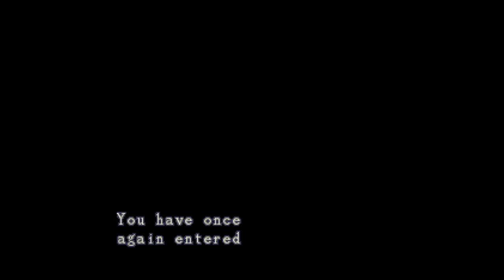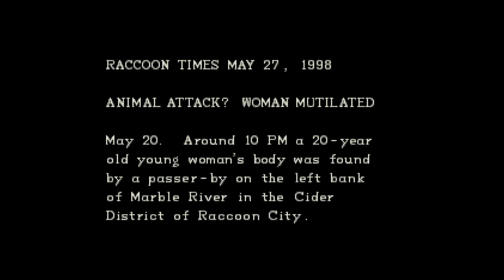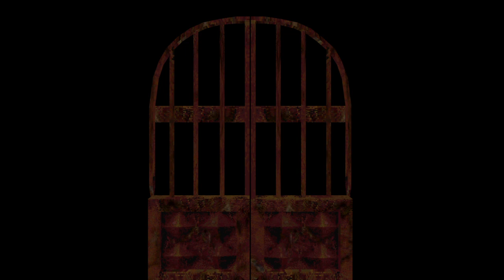Resident Evil: Director's Cut - Jill Part 5